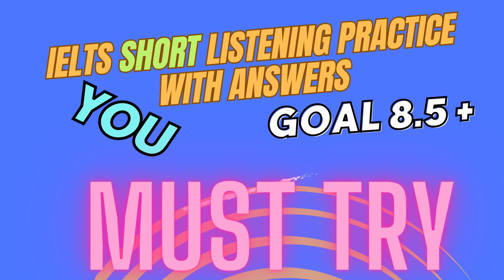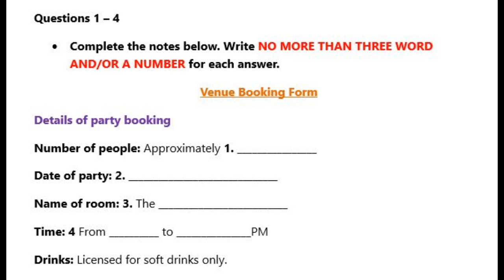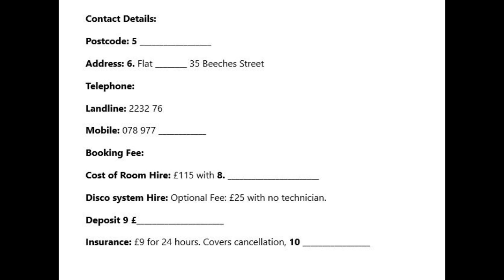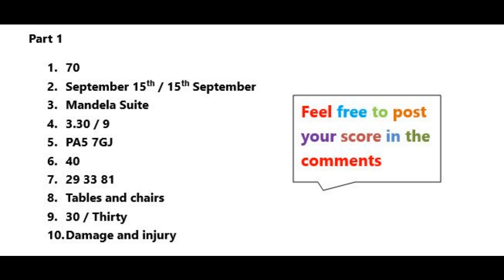IELTS Short Listening Practice Test 145 With Answers